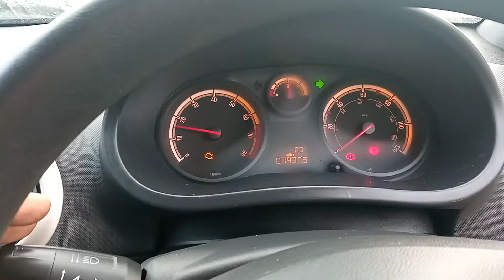Разборка Opel - Corsa D 2006-2011, 1.2 Инжектор (VIN: W0L0SDL6894211704) NA09ZJN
Основные характеристики:
Год выпуска: 2009
Двигатель: 19SA2009Z12XEP
Объём двигателя: 1.2
Тип двигателя: Бензин
Коробка передач: КПП 5-ст.мех.(МКПП)
Кузов: Хэтчбэк 5 дв.
Смотри каталог запчастей Opel - Corsa D 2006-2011 на :
⏰ Режим работы колл-центра:
08:00 – 20:00 – ежедневно

Для наших покупателей:
- бесплатная доставка;